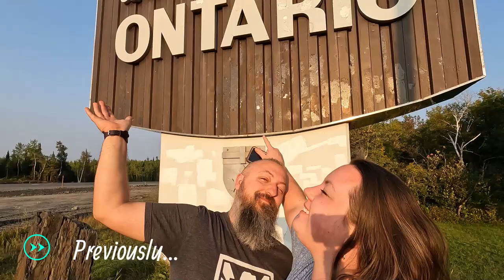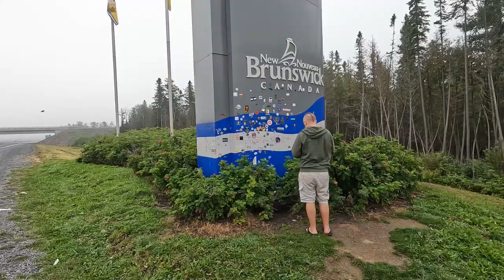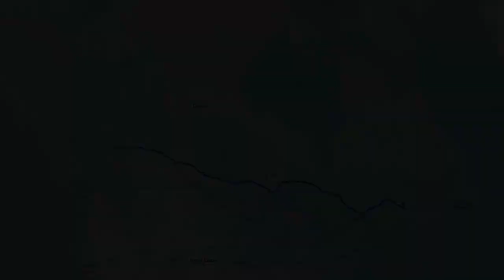REACHING Our New Property - NOT What We Expected (Ep 1)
In this episode we continue traveling East through Ottawa sightseeing, continue on to Quebec, camp near the St. Lawrence River and see the great Grand Falls waterfall. We finally finish our big 4300 km move to New Brunswick and see the new 52 acre property for the first time.

Rob and Caitlyn.

2 Burner Butane Camp Stove
BF-88A Walkie Talkie
Soft Sided Pet Carrier